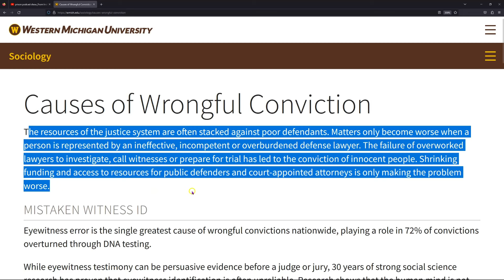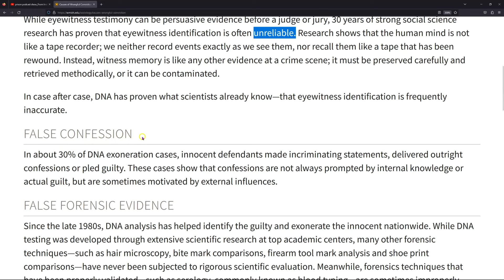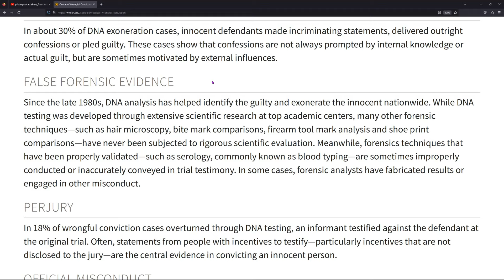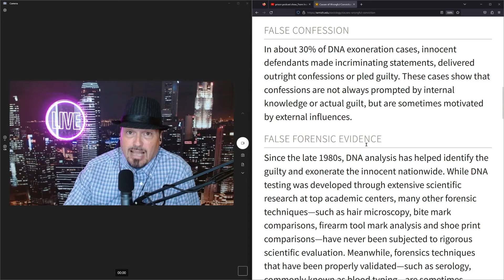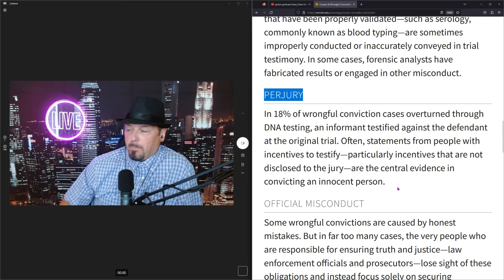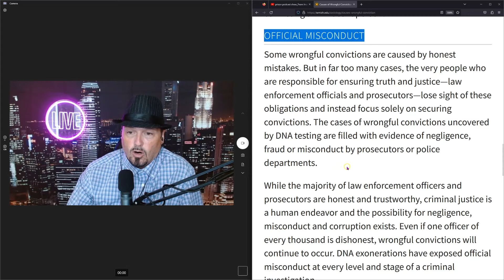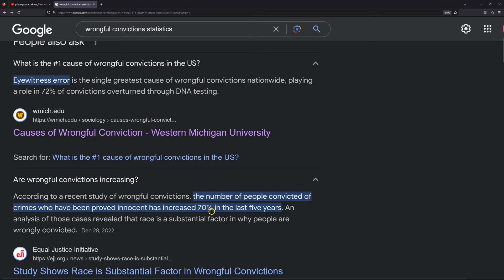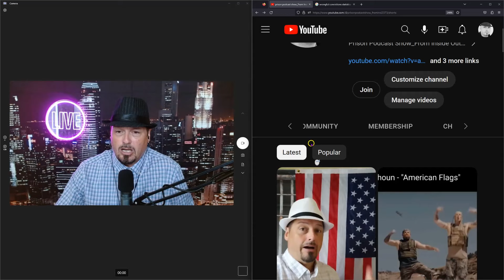The Shocking Truth Behind Wrongful Convictions!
🚨THE SHOCKING TRUTH BEHIND WRONGFUL CONVICTIONS!🚨 YOUR HOST JAY dives deep into the heart-wrenching reality of wrongfulconvictions IN THIS SPECIAL PODCAST. From the studios of Inside Out, we peel back the layers on the systemic flaws and individual tragedies that lead to the innocent being imprisoned. 🎙️

Have you ever wondered how many innocent people are behind bars? How does the justice system fail them? Jay has done the research, bringing to light the factors contributing to wrongful convictions - from inadequate defense to eyewitness misidentification and beyond. This podcast isn't just about discussing the issues; it's about sparking a movement for change.

But there's MORE! 🌟 Discover significant updates to our channel, including how YOU can become a more integral part of our community through memberships. Enjoy perks, engage in deeper discussions, and support us in bringing crucial topics to the forefront.

Don't miss Jay's compelling conversation with Jaylee, getting an insider's perspective on the injustice that runs rampant behind bars. Together, they explore false confessions, official misconduct, and the pivotal role of DNA in exonerating the innocent.

💡 This episode is an eye-opener, a call to action, and a reminder of the power of informed communities. Join us in shedding light on wrongful convictions and the urgent need for justice reform.

For more information on wrongful convictions and how you can help, visit [Website URL]. Every view, every share, every member counts in the fight against injustice.

CHAPTERS:
0:01 - Wrongful Convictions Overview
0:38 - Major Channel Updates
4:04 - Causes of Wrongful Convictions Explained
10:33 - Jaylee's Insightful Call
16:54 - False Forensic Evidence Impact
19:13 - Perjury and Wrongful Convictions
23:38 - Official Misconduct in Justice System
24:16 - Honest Mistakes in Legal Processes
26:15 - Eyewitness Error and Misidentification
28:30 - Wrongful Convictions Increase Statistics
30:10 - How to Support the Channel
32:34 - Preview of Upcoming Events
34:20 - Farewell Message